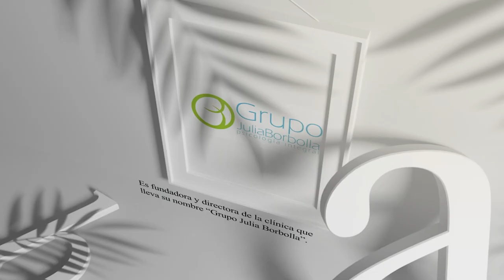Prevención de ABUSO INFANTIL | Psic. Julia Borbolla y Dalia Braverman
Hablar de abuso infantil es muy doloroso y sin duda es un tema que nunca quisiéramos tocar y mucho menos vivir, sin embargo, 1 de cada 4 niñas y 1 de cada 6 niños suelen vivir alguna situación de abuso a lo largo de su infancia, en EnLaMadre decidimos abordar este tema para poder prevenir y detectar una situación de abuso. Protejamos a nuestros pequeños conlosniñosNO 🚨

En este capítulo la psicóloga Julia Borbolla, nos habla sobre abuso infantil, y nos da valiosas herramientas para detectar focos rojos y  saber cómo reaccionar ante ellos.

¿Qué aprenderemos?
- ¿Cómo identificar a un abusador?
- ¿Cómo reaccionar ante una situación de abuso?
- ¿Cómo detener el abuso?
- ¿Cómo resignificar?